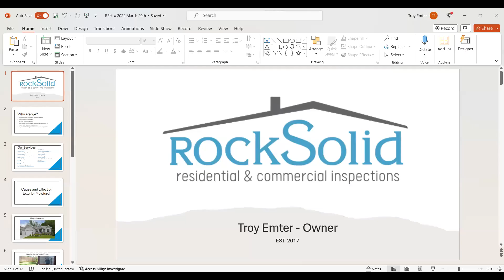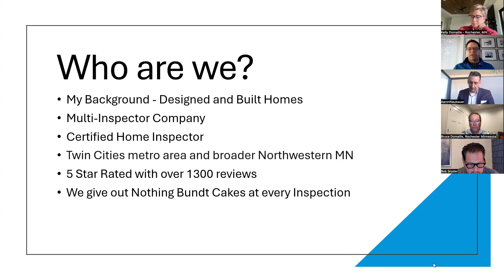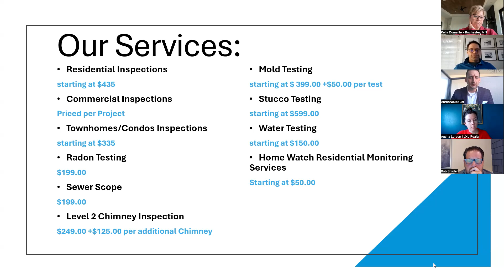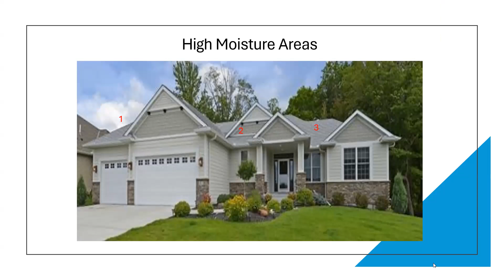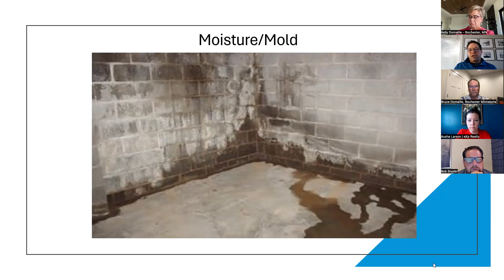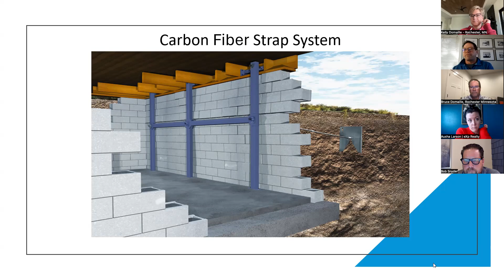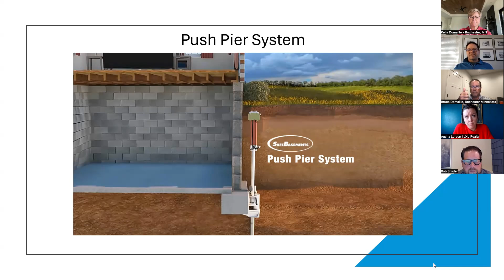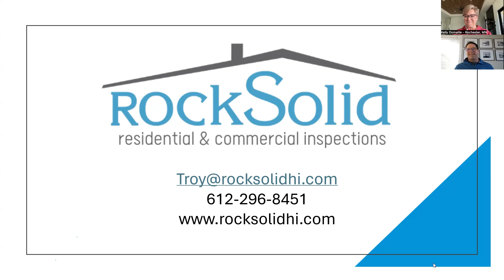🏡🔍Insider Home Inspection Tips from an Expert!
Are you ready to learn the real truths about home inspections? In this revealing video, we share the most surprising home inspection secrets every homebuyer and seller MUST know! Our expert delivers insider tips and tricks to save you money and help you avoid potential pitfalls.
From uncovering hidden issues to understanding the inspector's focus, this video contains vital information to guide your real estate journey. Whether purchasing your first home or selling your property, these expert insights are crucial for making informed decisions.
👉 Watch now to discover:
The most common hidden issues found in inspections
How to get your home inspection-ready
What to anticipate during the inspection process
Tips for negotiating repairs and price changes
Don't miss these essential home inspection tips that could make or break your real estate deal!
Want more information?